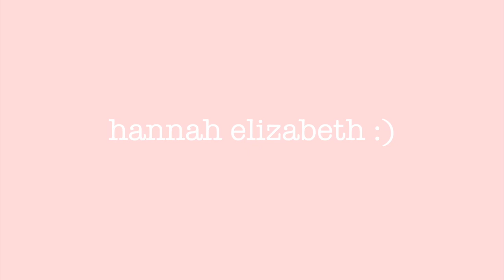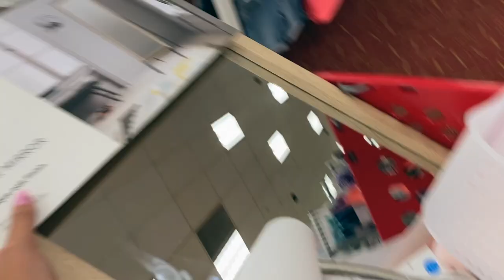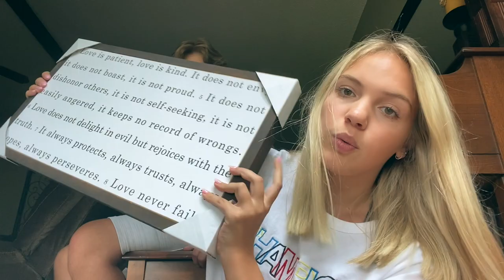DORM SHOP W/ ME! (freshman year)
I'll be starting my freshman year of college in a couple of weeks, so I decided to bring you guys along with me while I dorm shop! there will be a part 2 next week!
xx